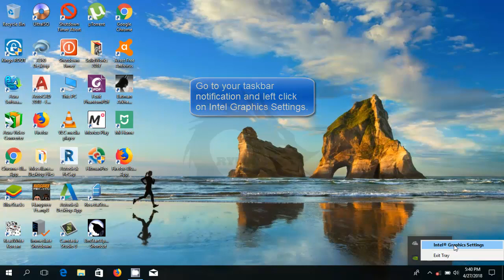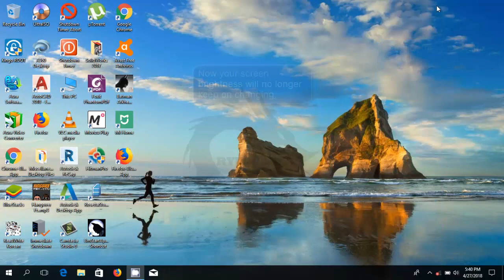How To Fix Laptop Screen Brightness Keeps Changing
Short tutorial video on how to fix laptop screen brightness keeps on changing in Windows 10. In my case, my adaptive brightness is completely turned off under power settings but my laptop screen is still annoyingly keeps on changing from time to time. Good thing I discovered that it was due to my Intel Graphics Settings. Thanks and good day.